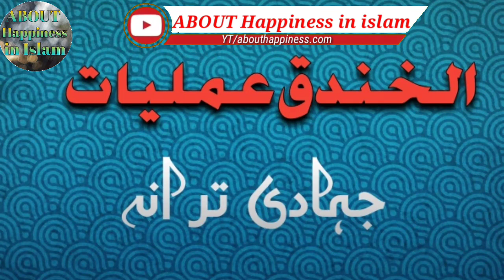Afghanistan jihadi tarana 2019 by ABOUT happiness in Islam HD